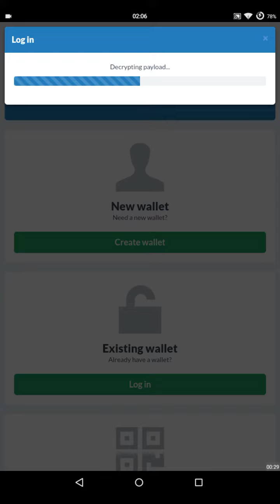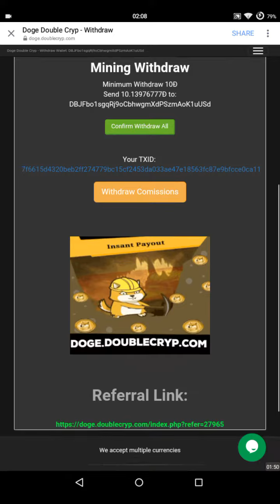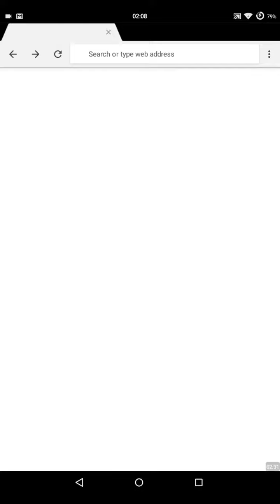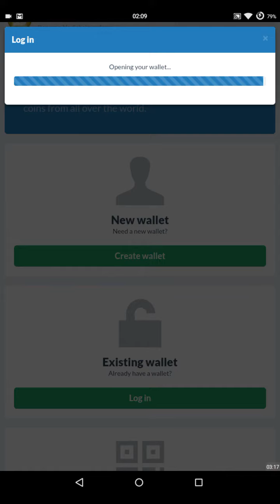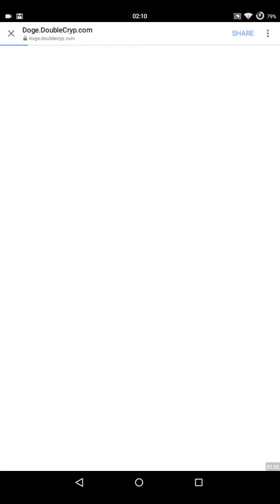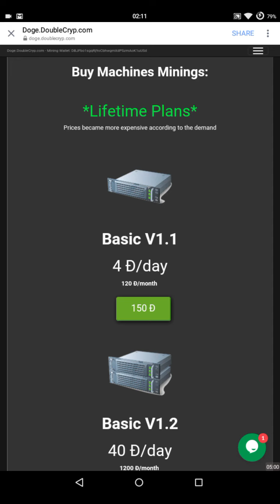New Doge mining site Live Withdraw proof minimum withdraw 10 Doge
Ye site new ko withdraw nahi de rahi esi lye investment nahi karna jaha bhi mile